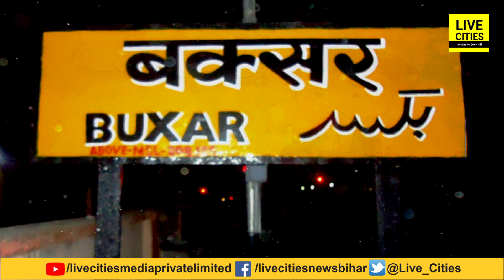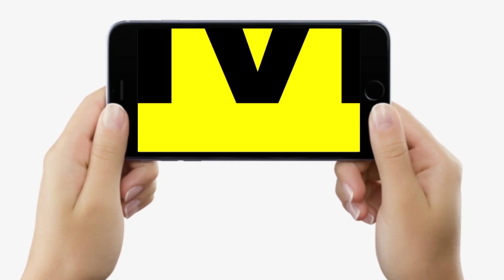Buxar में Prayagraj की तरह 3 नदियों का संगम, शिवलिंग पर Maa Ganga करती हैं जलाभिषेक...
Buxar में Prayagraj की तरह 3 नदियों का संगम, शिवलिंग पर Maa Ganga करती हैं जलाभिषेक... | Bihar News | LiveCities